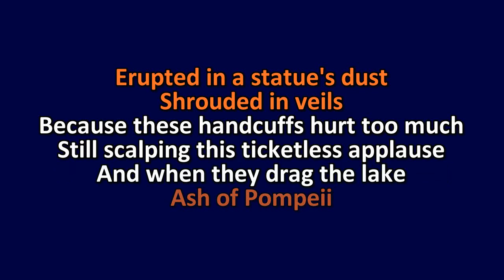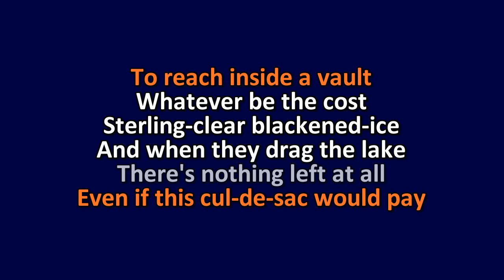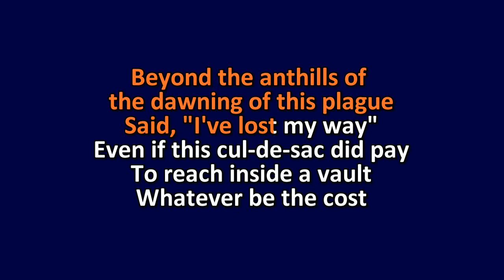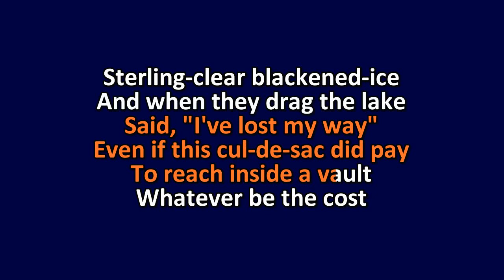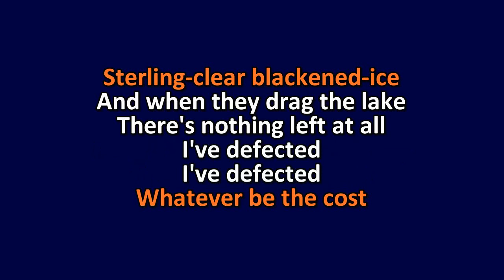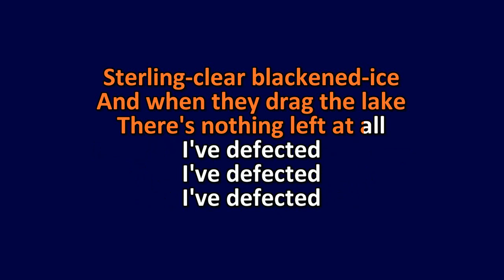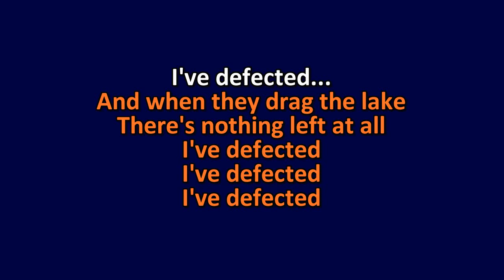The Mars Volta - Cicatriz Esp (Short Version) - Karaoke Instrumental Lyrics - ObsKure